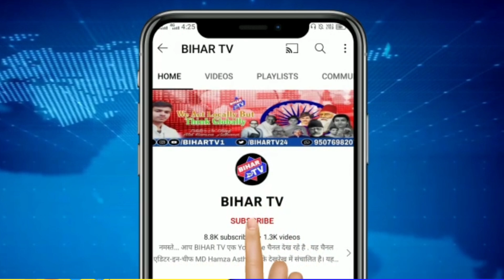"तेजस्वी यादव का नेतृत्व बिहार को नई दिशा देगा: सैयद खालिद नसीरुद्दीन"| BIHAR TV